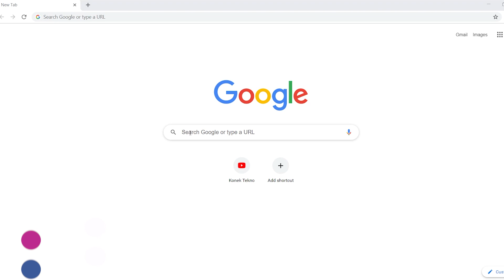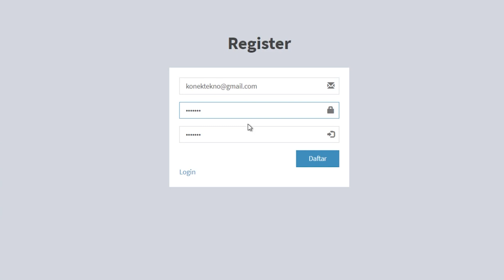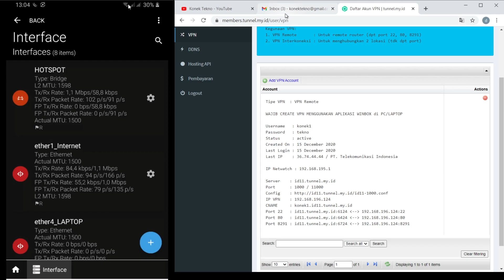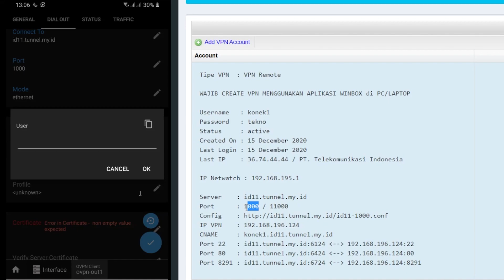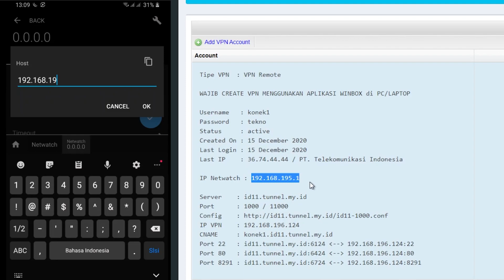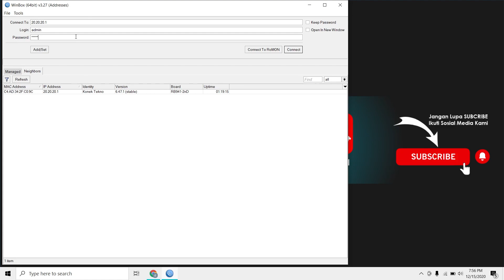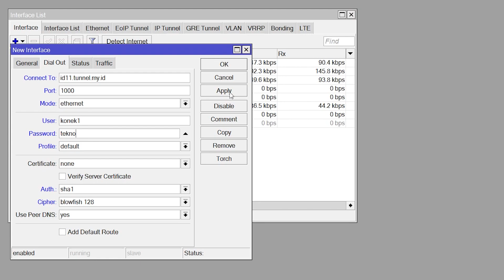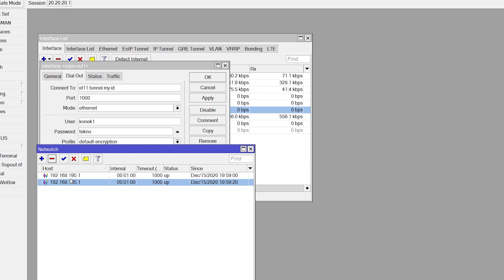Cara Remote Mikrotik dari luar jaringan - Mikrotik Indonesia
Pada Video kali ini kita membahas Cara Remote Mikrotik dari luar jaringan - Mikrotik Indonesia dengan vpn tunnel my id setting langsung dari android cocok untuk usaha wifi voucher maupun bisnis wifi rt rw net

Link Produk Review 📢📢

Alat Shotting 📢📢

⏱️TIMESTAMPS⏱️
Setting QR Code Mikrotik Login Hotspot
00:00 Intro Konek Mikrotik dengan Data
01:46 Daftar Layanan Remote Tunnel
05:48 Cara Setting Tunnel VPN Mikrotik
13:38 Setting Tunnel VPN di Winbox

📣📣 Jangan Lupa Nonton Video Kami Lainnya 🏆🏆

📣📣 Selamat Datang di Channel Konek Tekno 📢

Channel yang membahas cara Memulai Usaha Wifi Rumahan baik mengunakan wifi router dengan sandi atau mikrotik hotspot di antaranya kami bahas cara setting mikrotik login page hotspot sampai remote mikrotik luar jaringan

Selain itu juga Kami membahas cara setting internet serta cara nembak wifi sekitar maupun nembak wifi jarak jauh dengan antena dalam memulai usaha wifi rumahan atau RT RW Net

Selain itu kami juga membahas Cara Memulai Youtube sebagai dokumentasi belajar dari membuat channel, cara upload video dan setting youtube agar mudah di temukan Youtube serta peralatan youtuber pemula selain itu Fitur Custom Thumbnail & Penyesuaian Halaman Channel agar lebih Branding

Itulah Pengenalan Singkat Channel Konek Tekno
Info Seputar Bisnis Bisa Kontak Kami